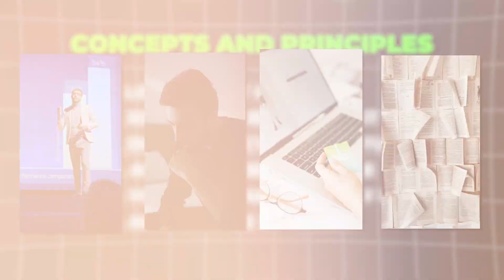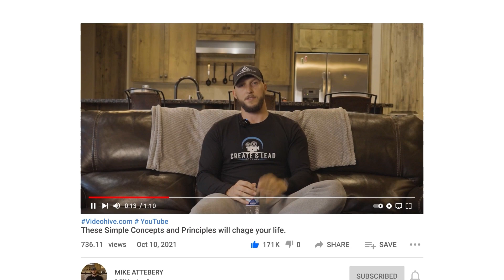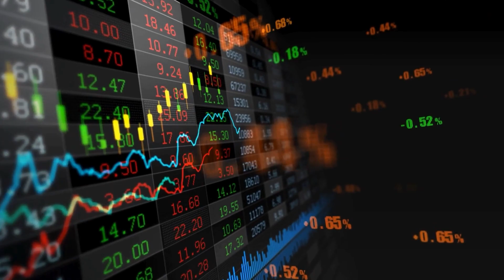6 Things You Must Know Before Starting Your Business in 2024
Everything I learned about business in my first 6 years of self employment that can help you in starting your own business in 2024.